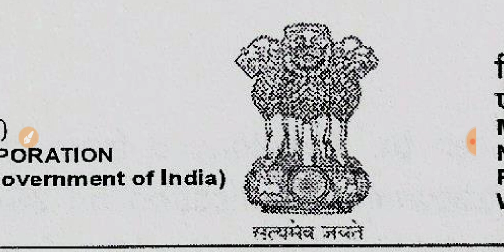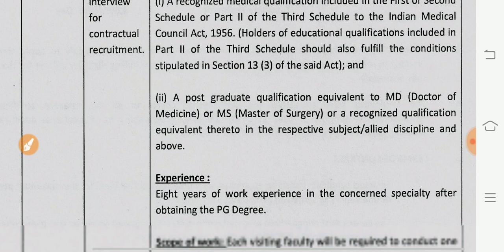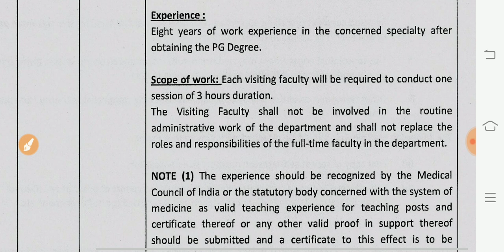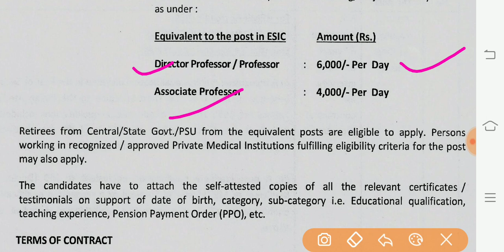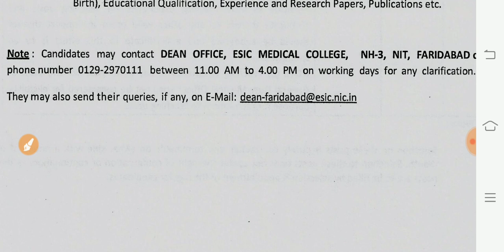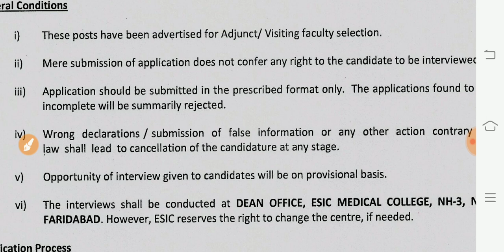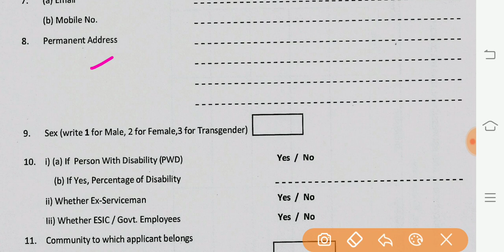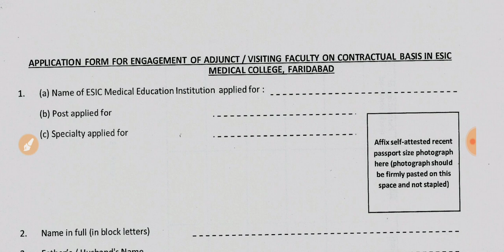बड़ी खुशखबरी ESIC में निकली बंपर भर्ती || Employees' State Insurance Corporation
dsssb results
dsssb omr
dsssb waiting list
dsssb prt
dsssb tgt
dsssb pgt
dsssb librarian
Dsssb normalization
Dsssb normalisation
Dsssb preparation
Ctet preparation
Ctet practice set
Ctet update
Uptet preparation
Htet update
Haryana police
Delhi police
REET EXAM
REET preparation
REET exam date
Bank jobs
Army vacancies
Railway jobs
Dsssb trending
Harbir singh
Harbir singh study 24 official
study kingdom
harbir sir
priyanka mam
priyanka kalia
himachal teaching vacancies
4000 teaching vacancies in himachal
4787 ntt vacancies himachal